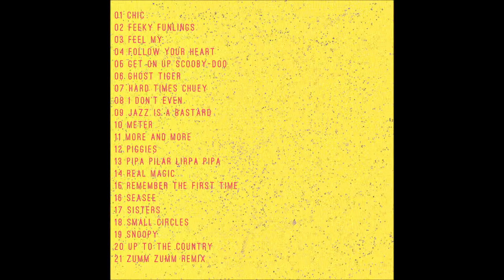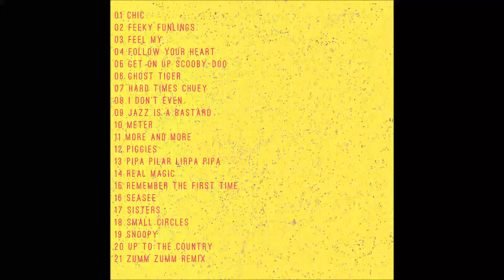Digon - Up to the Country